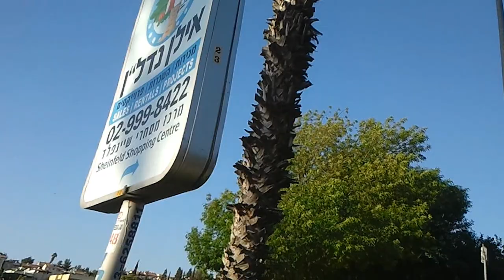Beit Shemesh Real Estate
Israel HomeNet is the leading Beit Shemesh Real Estate Agency.
If you are looking for a realtor who will listen to your needs, your search has come to an end!